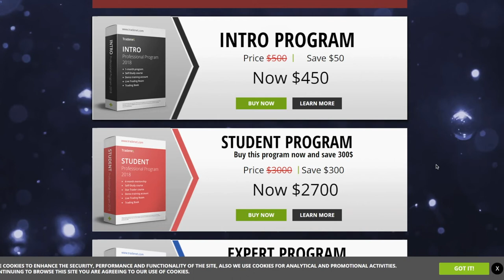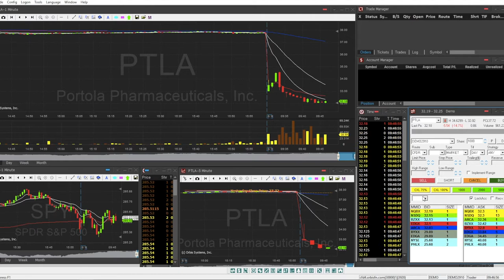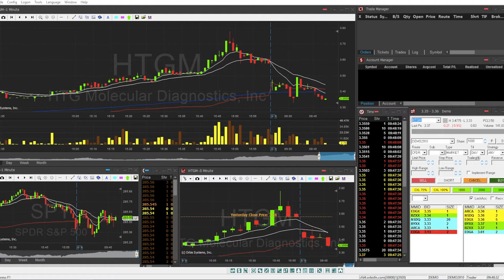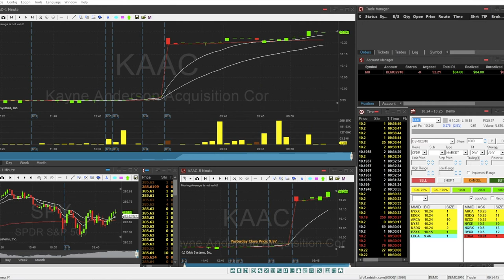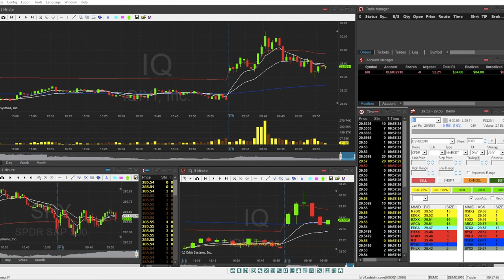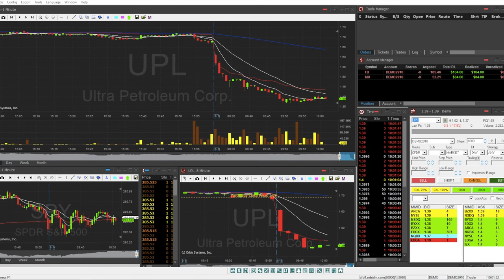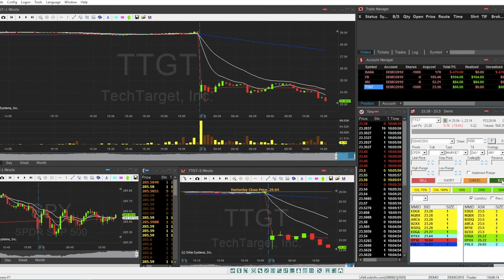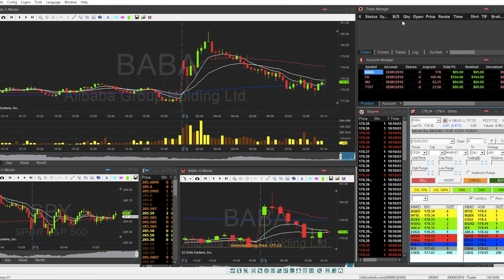► Scalping - Sesión de Day Trading del 09-08-2018 +$343